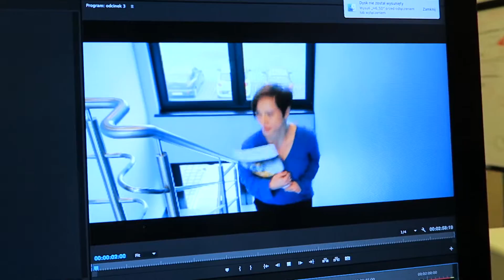Na Co Dzień - #22 Vlog na końcu świata [ Batkowo Vlog ]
W dzisiejszym blogu make of ostatniej firmowej produkcji oraz vlog na końcu świata.